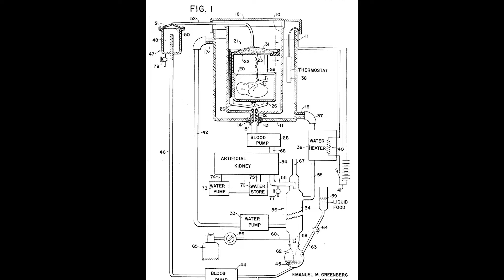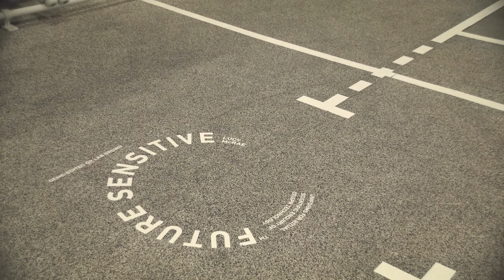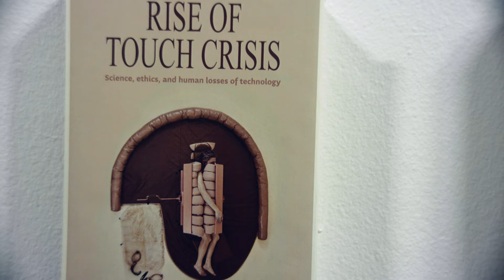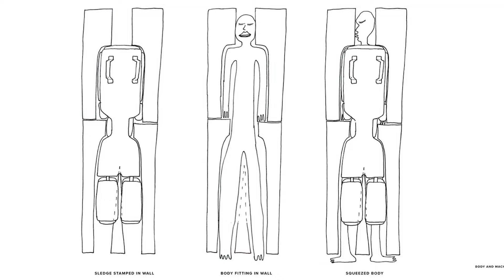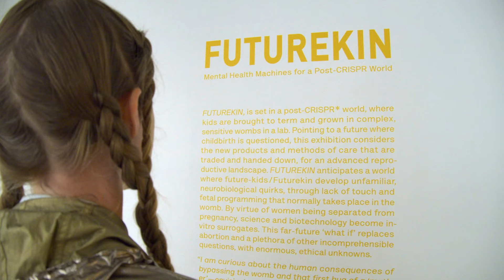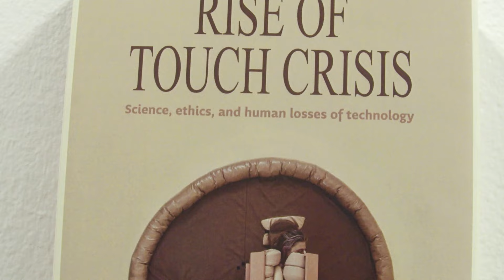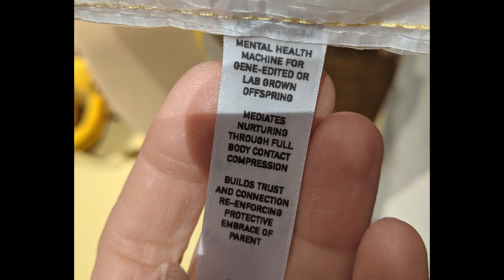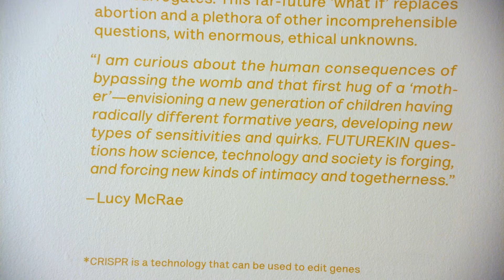FUTUREKIN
Lucy McRae’s exhibition FUTUREKIN is set in a post CRISPR world, where kids are brought to term and grown in complex, sensitive wombs in a lab. The speculation anticipates ‘future-kids’ develop unfamiliar, neurobiological quirks, through lack of touch and fetal programming that takes place in the womb. By virtue of women being separated from pregnancy, science and biotech take on the roles of invitro maternal and paternal surrogates. This far-future what if, replaces abortion and a plethora of other incomprehensible questions, with enormous, ethical unknowns.

Pointing to a future where childbirth is questioned, McRae considers the new products and methods of care that are traded and handed down, for an advanced reproductive landscape. Three machines are seen within a sort-of sports court scenario, suggesting their recreational use and how they might become integrated into the day-to-day life of these new beings. Heavy duty Love, Compression Carpet and Compression Cradle are mental health machines designed to compensate for a lack of human touch in early life. Sandwiching the body between layers of thick squishy stuff, these sponge-like machines build trust and connection, re-enforcing the protective embrace of a parent, gone lost, by virtue of lab grown origins. Fueling important dialogue on the complex realities of human connection and future intimacy, Lucy finds opportunities to highlight the evolution of care and nurture in a post CRISPR techno world –– forging new types of future, through science and story.

A science fiction artist and body architect, Lucy has a finely tuned ability to imagine other ways of being and, crucially, other possibilities for the human body, which sees her speculate on how it could evolve. She considers how human biology might be augmented by a mixture of physical design, modification of genes and emotions –– technology transforming the body and ethics. Her prophetic aesthetic is flung far from archetypal tropes, boldly staring down the status quo – creating nostalgia for a future about to happen.

Crew Credits:

Production:
Director of Photography - John Keifer
B Camera - Basile Journet
C Camera - Andrew Hoffman
Production Assistants - Erika Hannon/Chunren Shih

Post-Production:
Story Producer - Marcelyn Gow
Editors - Claudia Fucigna/Reza Monahan
Colorist - Sarah London

Additional Images and Video Provided by Lucy McRae